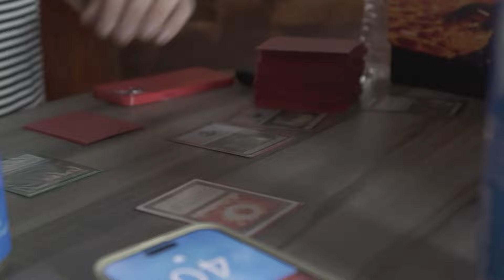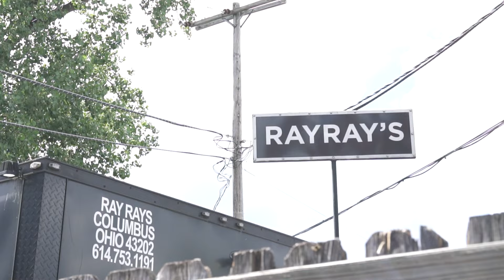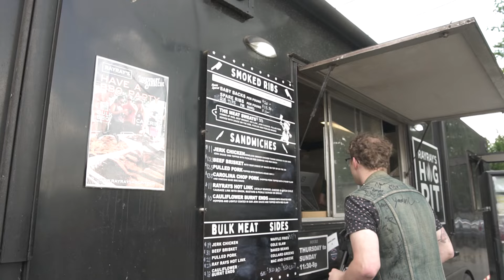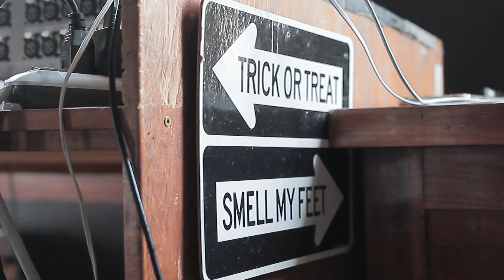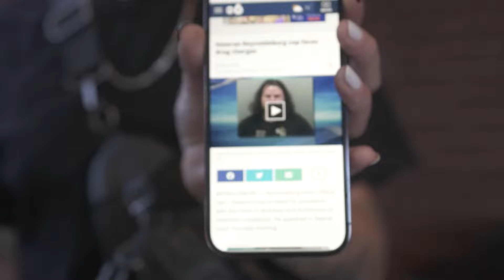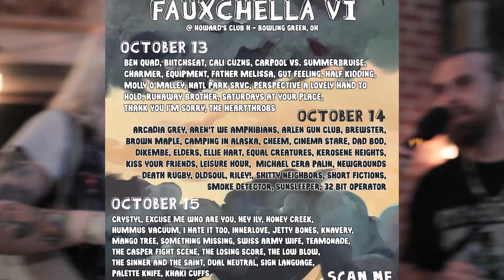Bummer Brews Fest (Day 2) | Columbus, OH | Serg on the Street